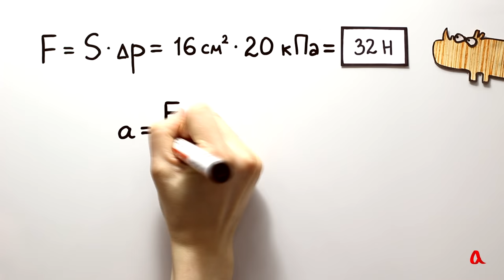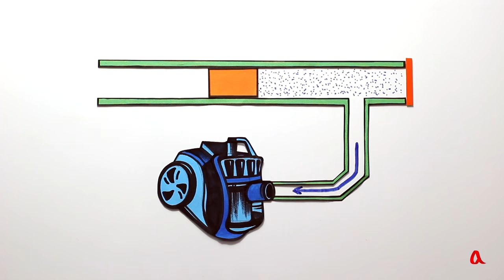Вакуумная базука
В вакуумной базуке пылесос откачивает воздух и понижает давление в трубе, в которую вставлен снаряд. Атмосферное давление вталкивает снаряд в трубу и разгоняет его до большой скорости.